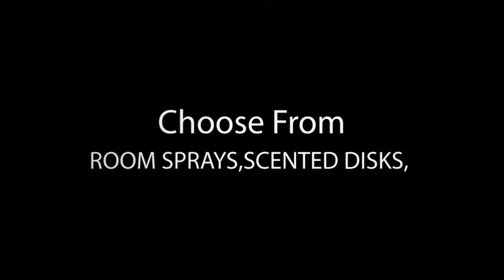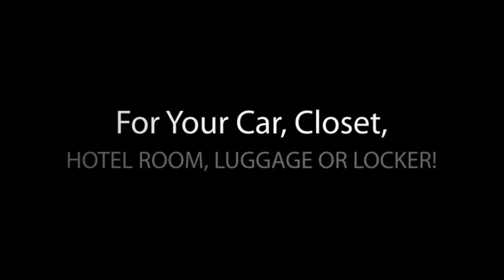candles, candle light